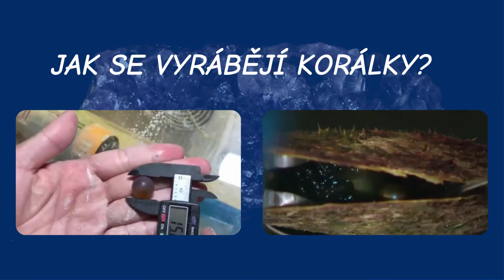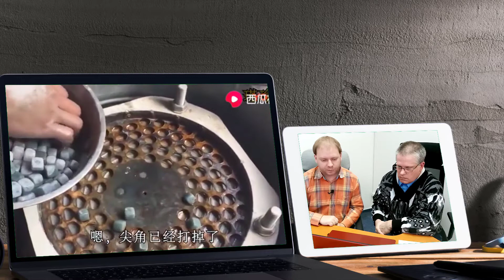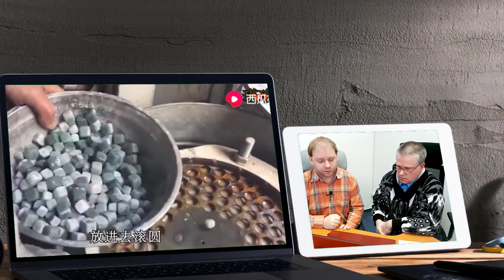Jak se vyrábějí minerální korálky?